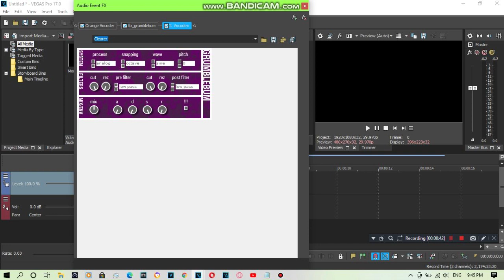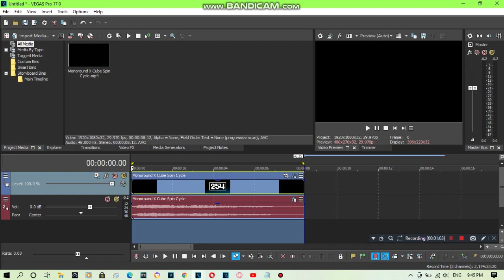{REQUESTED} How To Do Make Some FizzyASLM425Lights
Requested by: 2011G, ETYMFVGCP, FIYVM, MGCLM539, MHMMLE335, MTPA2012, MXD, SS, TBVE2002, TMWMLM174, TOCRSM785, TOCSM926, TPAFVE251 and TTDME674.